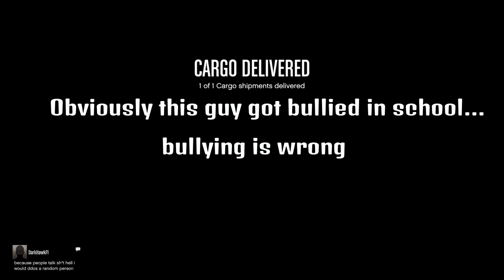DDoS Threat From Professionals Crew Member- GTA 5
So the professionals crew just keeps surprising more and more.